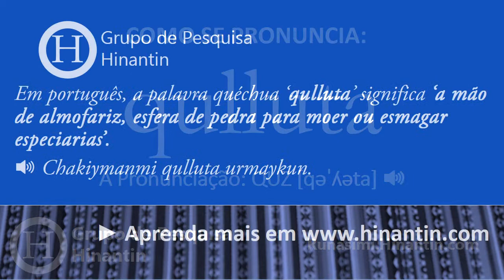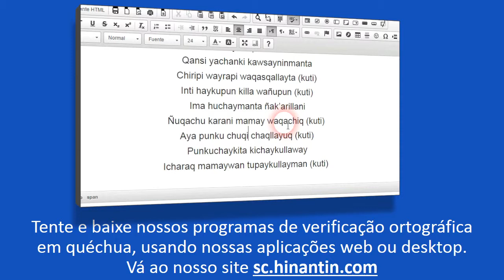Como se pronuncia qulluta ‘a mão de almofariz, esfera de pedra para moer ou esmagar especiarias’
No programa de hoje vamos falar sobre o termo Qulluta ‘a mão de almofariz, esfera de pedra para moer ou esmagar especiarias’

Assista o vídeo agora em
Social

Grupo de Pesquisa Hinantin: A entrada ‘qulluta‘ faz parte da base para o desenvolvimento de um dicionário falado disponível livremente para a linguagem quéchua.